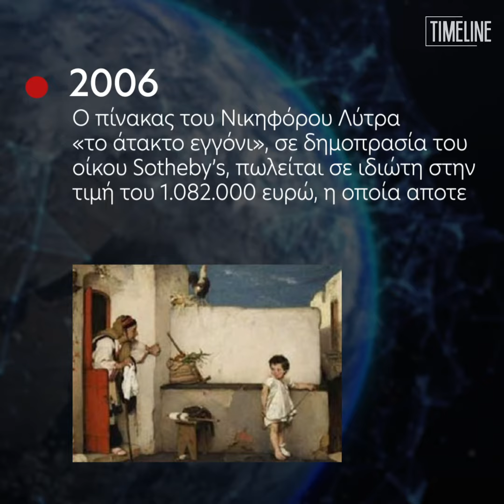Τα γεγονότα, σαν σήμερα (22/05)